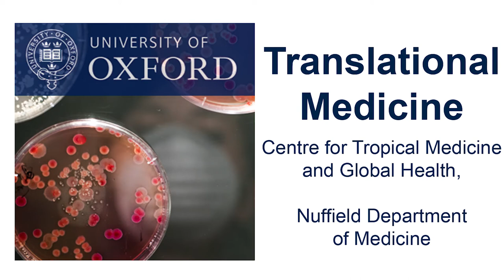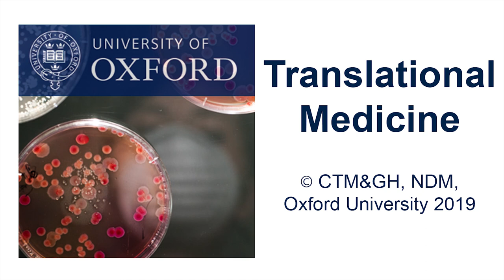Alun Davies: Engaging schools with health research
Dr Alun Davies, leader of the KEMRI Wellcome Trust School Engagement Programme in Kilifi, Kenya, tells us how the Programme connects local schools with health research.

KWTRP Schools Engagement Programme, active for 10 years, invites students from 50 schools in Kilifi and Nairobi to interact with science and scientists. Strengthening science education allows us to explain why and how students can participate in research. It also inspires young people, raising their interest in science-related careers to conduct future health research.